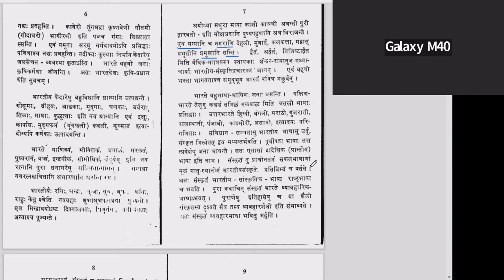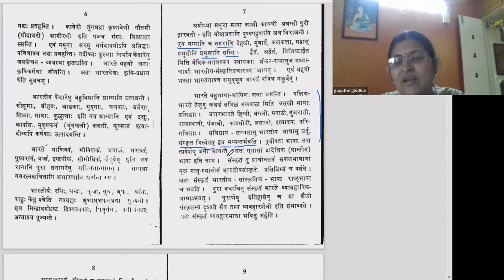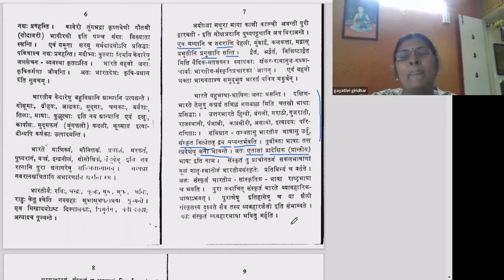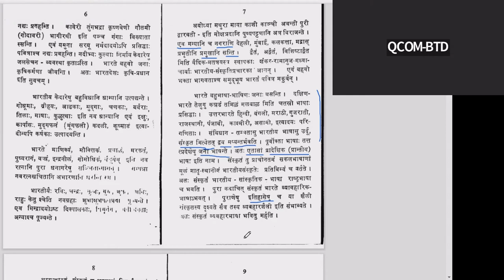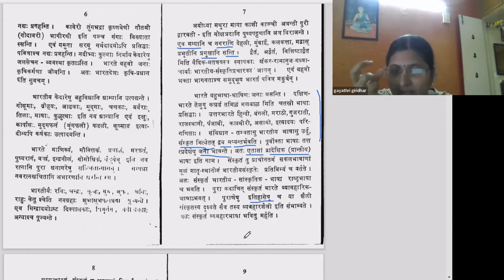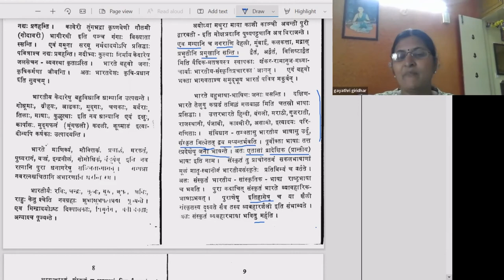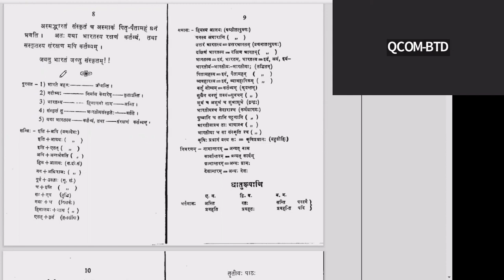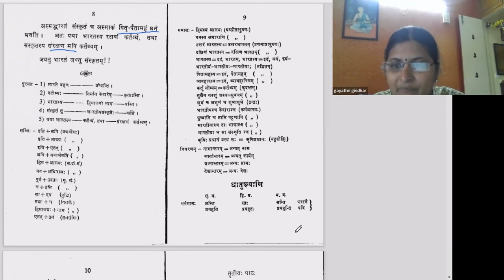संस्कृतबोधिनी २ - Lesson 2 - part 2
पाठः २ - असमाकं भारतम्  (part 2)